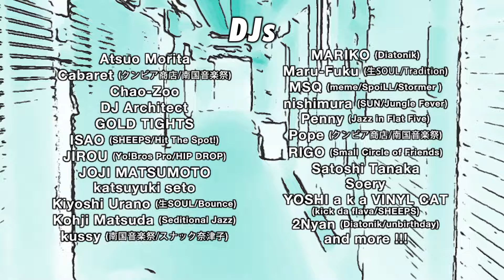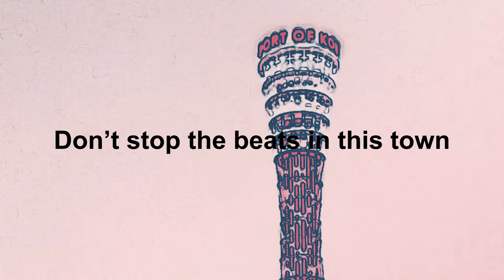KobeUnitedBeats2016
神戸や兵庫県内のクラブイベントやDJ、その周辺カルチャーが一同に会して贈る年に一度のフェスティバル！！！
10年目を迎えた今年は過去最大規模・チャージフリーで開催！！！

【KOBE UNITED BEATS 2016】
2016/04/02 (SAT)
19:00〜29:00

CHARGE FREE
(要1Drink Order)